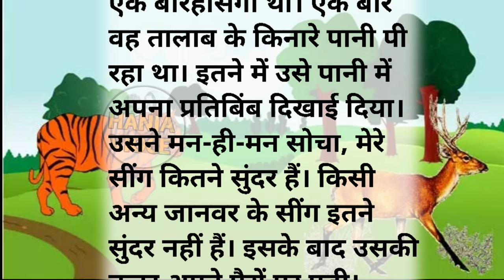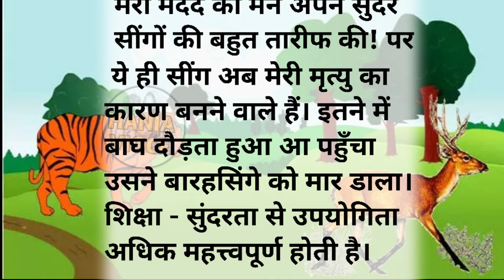बारहसिंगे के सींग और पाँव की story, stories, moralofthestory, bedtimestories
बारहसिंगे के सींग और पाँव की कstory, stories, moralofthestory, bedtimestories,

lessonable story|‎
Hindi story
short story
lessonable story
heart touching story
moral stories
parivarik kahaniyan
kahani Kahani
kahaniyon ka khajana
suvichar Hindi kahaniyan
sad story
love story

raginivoice